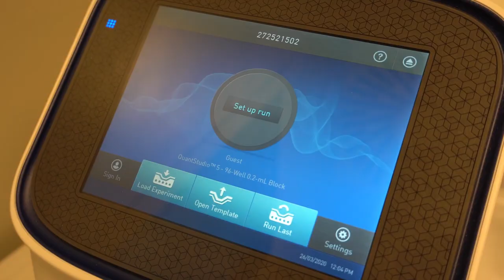Albani. Attendiamo i dati della Fase 2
C'è attesa per capire quanto la fase 2 iniziata il 18 maggio stia incidendo sulla curva dei contagi. Il direttore della Task Force regionale contro il Coronavirus, Alberto Albani, si dice ottimista e guarda con interesse anche ai dati dei test sierologici della campagna nazionale che ha riguardato anche l'Abruzzo.